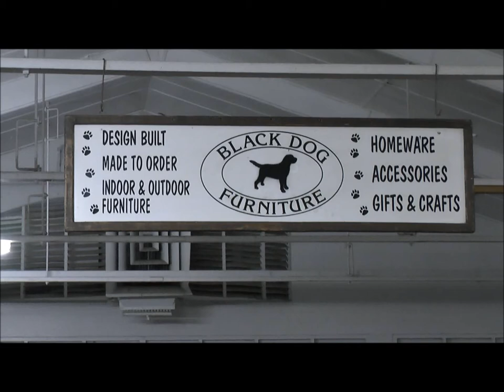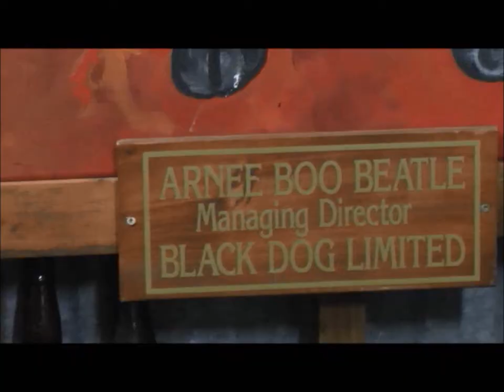Blackdog Furniture and The Feral Crew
Fro and Doc from The Feral Crew head out to the Blackdog Furniture Bruntwood Studio to have a beer with Macca and to take a look around at the cool stuff Blackdog make. Sounds like there's going to be a party and a BBQ out there soon so we look forward to it.